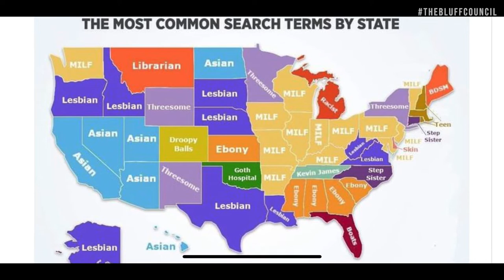THE BLUFF COUNCIL: “The Goods: Live Hard, Sell Hard” | Movie Review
It's the 2009 raucous comedy that puts the CRIMINAL into "criminally underrated" (at least according to Keith). Coming in at just 27% on Rotten Tomatoes, it's Neal Brennan's "The Goods: Live Hard, Sell Hard." With such an amazing cast of comedic talent, why did this film not find its audience? Why wasn't it a success? Is it because of Jeremy Piven? Is it because they put the tagline in the F**KING TITLE!?

The Bluff Council is on the case. We'll sort it out.

Available anywhere you get your podcasts. CLICK THE LINK!

00:00 - Intro / How ARE you?
00:49 - Keith eating a banana, but like, sexy
01:37 - Live free, sell hard, or whatever
02:06 - Keith is offended by this Rotten Tomatoes score
04:06 - Is Jeremy Piven to blame?
06:59 - Ev thinks the stupid title is to blame
11:07 - CANCEL EVERYBODY
11:45 - Favorite performances, including Craig Robinson, Rob Riggle, Alan Thicke, and James Brolin
14:32 - Kathryn Hahn is the best
16:30 - This movie does not exist in reality
17:54 - Comparing this film to other comedies of the 2000s
19:51 - It's like this movie was created in a lab to be as topically offensive as possible in 2021
20:57 - The humor of "the hate crime"
25:38 - Will Ferrell is here, with dildos!
27:26 - Wait, Neal Brennan directed this?
28:00 - Gimme a Wilson bro
30:27 - The writers went AWOL
31:33 - Our brilliant script ideas

For more movie reviews, film reviews, film discussions, film analysis, comedy movies, and Keith Macri eating a banana in a way that makes you uncomfortable, please consider subscribing to our channel!